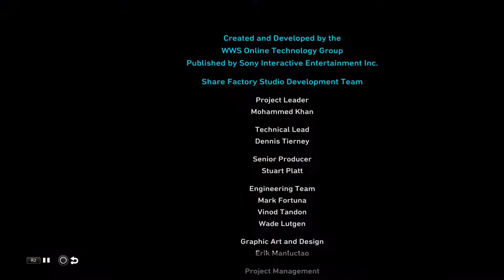Oddbods Eating At The ZOO Funny Cartoons For Children Oddbods & Friends TV